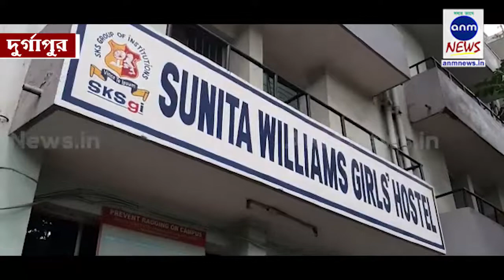ইঞ্জিনিয়ারিং কলেজের ছাত্রীর রহস্য মৃত্যু/Mystery death of engineering college student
হরি ঘোষ, দুর্গাপুর : দুর্গাপুরের বিধাননগরের এক বেসরকারি ইঞ্জিনিয়ারিং কলেজ পড়ুয়ার রহস্য মৃত্যু। মৃতার নাম সূরিয়া ভারতী। বিহারের  বৈশালীর বাসিন্দা সূরিয়া বিধাননগরের ওই বেসরকারি ইঞ্জিনিয়ারিং কলেজে ইলেকট্রনিক্স টেলি কমিউনিকেশনের তৃতীয় বর্ষের ছাত্রী ছিলেন। গতকাল কলেজের পরীক্ষা দিয়ে দুপুর একটার সময় হোস্টেলে আসেন। দুপুর আড়াইটার সময় ফোনে পরিবারের সাথে কথাও বলেন।  এরপর গতকাল সন্ধ্যা নাগাদ তার সাড়া শব্দ না পেয়ে পুলিশকে ডাকে কলেজ কর্তৃপক্ষ। এরপর দরজা ভেঙে পুলিশ সূরিয়ার ঝুলন্ত মৃতদেহ উদ্ধার করে দুর্গাপুর মহকুমা হাসপাতালে পাঠায়। সেখানেই চিকিৎসকরা তাকে মৃত বলে ঘোষণা করেন। খবর পেয়ে বিহারের বৈশালীর বাসিন্দা সূরিয়ার পরিবার দুর্গাপুরের বিধাননগরের ওই বেসরকারি কলেজে আসে। কথা বলে কলেজ কর্তৃপক্ষের সাথে।
মৃতার পরিবার রহস্যজনক মৃত্যু বলে দাবি করেন। কলেজের তরফে প্রশাসনিক ম্যানেজার বিপ্লব বসু ঠাকুর জানান যে পুলিশ তদন্ত করছে।
গোটা ঘটনায় এখন চাপা উত্তেজনা রয়েছে বিধাননগরের ওই বেসরকারি ইঞ্জিনিয়ারিং কলেজ চত্বরে।